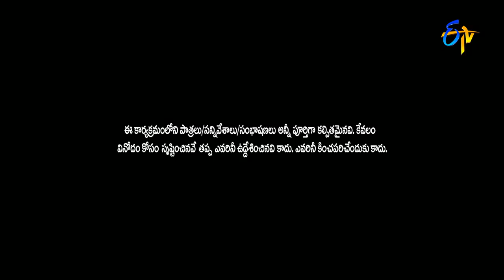Patas Prakash Performance | Extra Jabardsth | 31st March 2017 | ETV Telugu